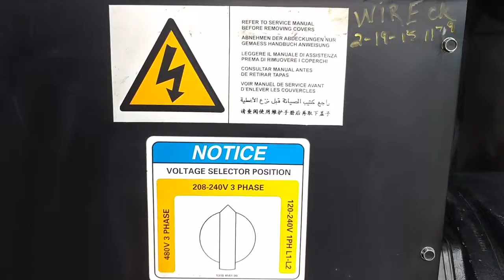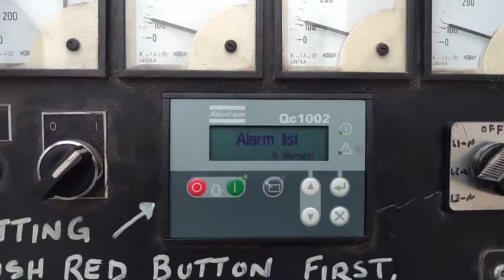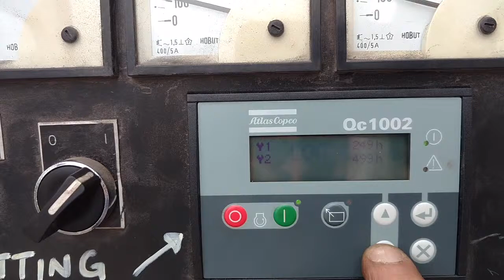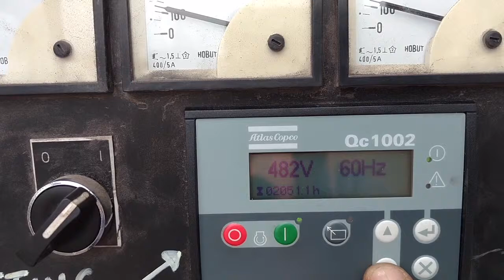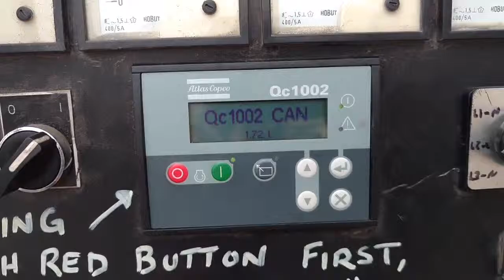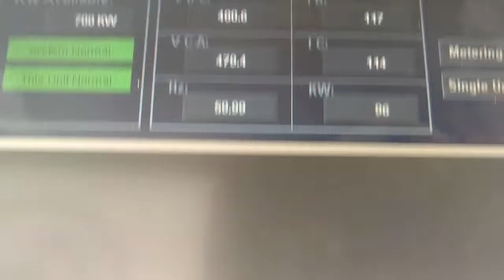Chicago Pneumatic / Ingersoll Rand 95 kW rental grade diesel generator - CSDG # 2424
Chicago Pneumatic / Ingersoll Rand 95 kW rental grade diesel generator set model CPG 120, SN-HOP100880.  John Deere  model 4045HF285 engine rated 139 HP at 1800 RPM, SN-PE4045L208835, EPA Tier 3 emissions.  3/60/277/480V or 3/60/120/208V-240V or 1/60/120/240V single phase thru 3 position voltage selector switch.  150 Amp & 400 Amp main-line circuit breakers.  Sound attenuated enclosure.  230 gallon sub-base fuel tank.  Mounted on a tandem axle trailer.  2051 Hrs.  Year 2012.  Overall dims 77W x 177L x 80H, 7200 Lbs.  Passed load test 5/7/2019.  FOB Waukesha, WI

Patrick Paden
Central States Diesel Generators, LLC
Waukesha, WI